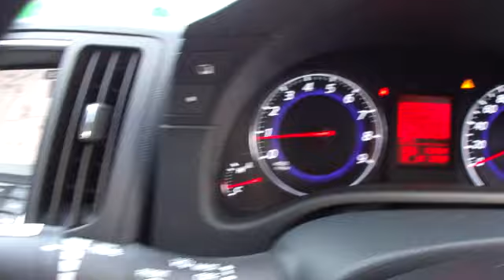日産Ｖ３６スカイラインＨＤＤ付き千葉県カーショップライズ千葉店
★平成21年式スカイライン250GT!走行距離10484㎞!記録簿&取扱説明書完備!
★当社の在庫車両はJAAA日本自動車鑑定協会発行の鑑定書付きですので安心してご購入頂けます!!
★純正フルエアロ!純正17インチアルミホイール!HIDライト!フロントフォグライト!
★純正HDDナビ!CD!バックカメラ!ハーフレザーシート!運転席&助手席パワーシート!
★スマートキー!エンジンスタートボタン!アルミ調パネル!MTモードAT!抗菌仕様内装!
★オートエアコン!電動格納式ドアミラー!パワーステアリング!パワーウインド!
★お得な車検2年付きです!RISE保証付き!予備工具&スペアタイヤ全て完備!
★運転席&助手席エアバック、ABS、安全ボディなどの安全装備も充実!
★全機関良好&110項目点検済み!VQ25HR型V型6気筒ツインカムエンジン調子良好!
★225馬力、トルク26.8kg・m、気になる燃費はリッター11.2km/L(カタログ値)です!

☆☆日産・V36型・スカイラインの詳細は!?☆☆
走りに磨きをかけ、伝統復活をかけたスポーティセダン

新世代FR-Lプラットフォームは、先代のV35を大幅に上回る剛性を確保。快適装備はそのままに、フロントサスペンションメンバーなどのアルミ化でボディ重量の増加を最低限にとどめる。先代とほぼ同サイズながら、若干ロー&ワイド化され、FRのスポーツセダンらしい躍動感あるルックスだ。しかも、室内空間も拡大。内装の質感向上もポイントだ。搭載されるV6エンジンはVQ発展型で2.5Lと3.5Lを用意する。ミッションは5ATで、タイプSPとSにはマグネシウム製パドルシフトが装備される。さらに、ステアリング操作に対して前後タイヤの切れ角を車速により自動調整してくれる世界初の4輪アクティブステアリングをオプション設定した。